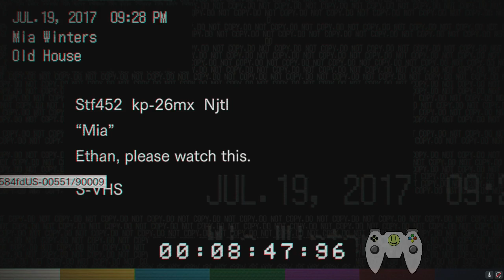Resident Evil 7 Biohazard Part 6 (Alot of Shadow Puzzles)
Ethan Winters was just a normal guy until his wife went missing 3 years ago. Now receiving a tape stating her location, Ethan must enter  a nightmare to find his wife Mia.

Returning to the horror roots that made the series famous, Resident Evil 7 brings the fear. Join us as we traverse the nightmares of the Bakers.

Join our streams on Twitch.tv every Mon-Fri 8-9est.
Looking to step up your game? Check out Cinch Tech, the creators of the world's first mobile connected controller! Create the controller to fit your design!
Looking for a new place to buy your games for less?
End Credit Song by Ross Bugden